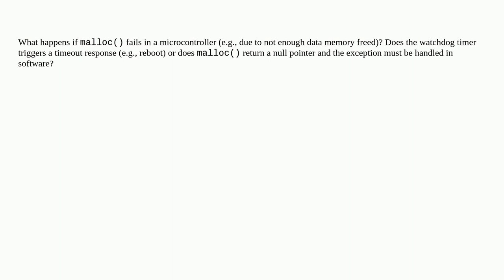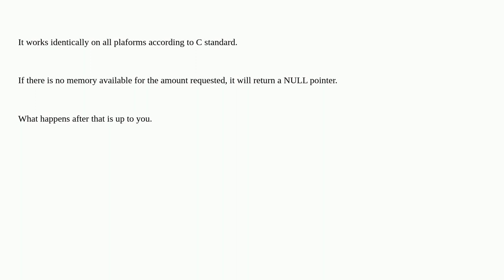Electronics: What happens if malloc() fails in a microcontroller?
What happens if malloc() fails in a microcontroller?

A special thanks goes out to the awesome community

  microcontroller ram watchdog